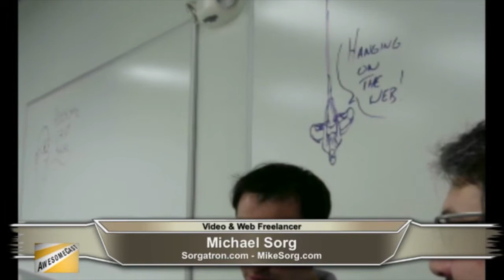AwesomeCast 170: Podcamp Pittsburgh 8